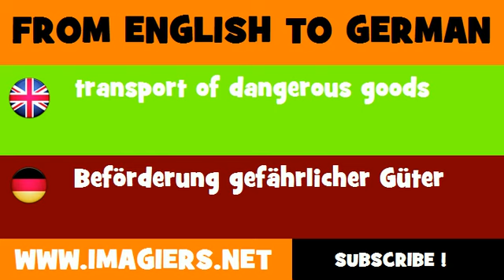FROM ENGLISH TO GERMAN = transport of dangerous goods